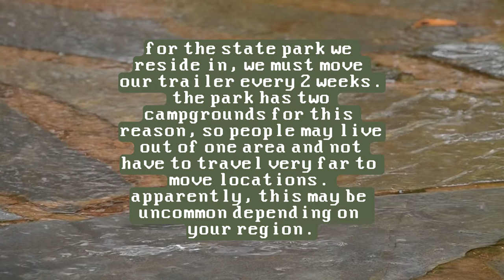Trailer Living: STUFF I HATE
not everything is sunshine and rainbows, but it's still pretty fun!